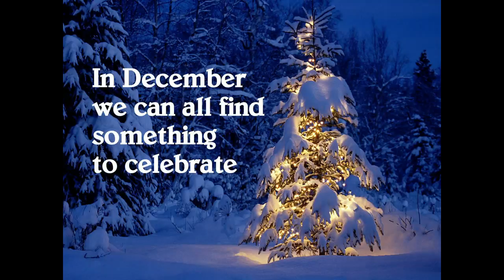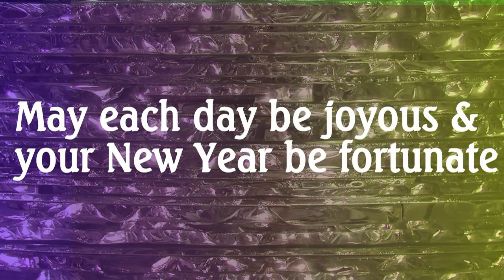Happy Holidays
A celebration of December and all the wonderful holidays this season of joy. Wishing all of you great joy and a fortunate New Year! May all your fortune cookies bring good news.